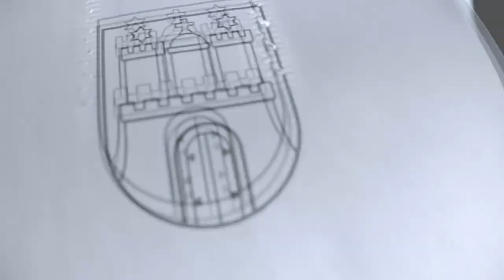Hornhecht zubereiten und ROH essen | BROFISH AC an der Ostsee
BROFISH AC S01E07 -  Der Club macht sich auf, um an der Ostsee Schnabeltiere zu verhaften. Ob der Admiral allerdings sein Mittagessen überlebt, scheint mehr als fraglich...